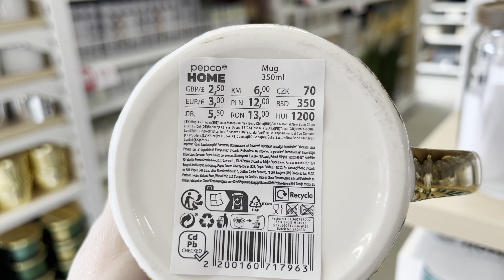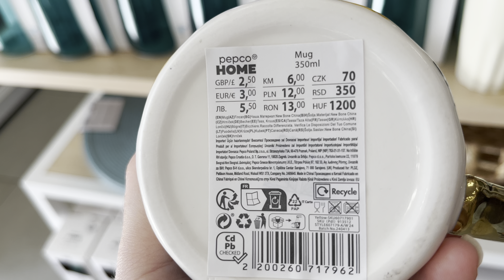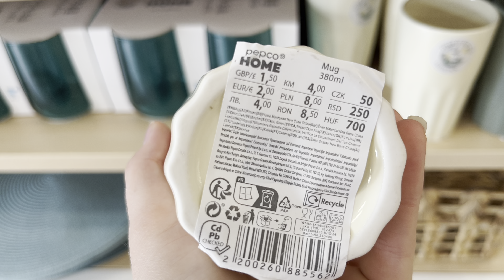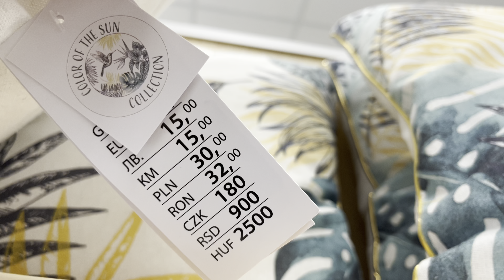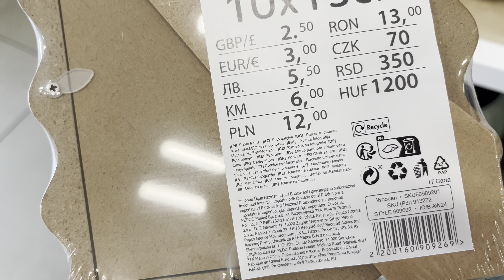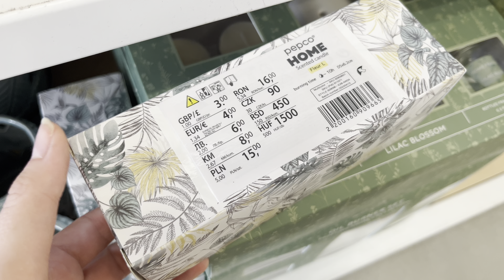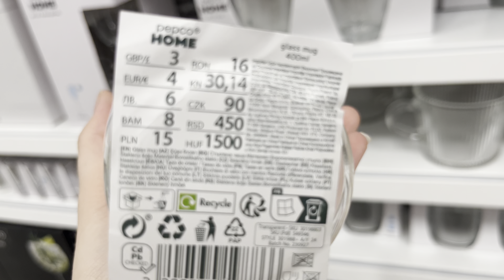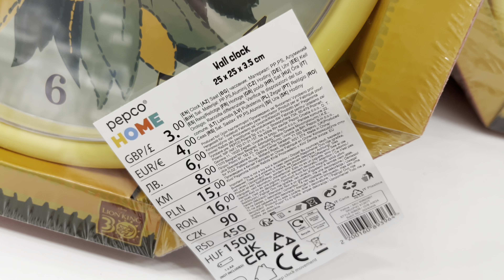PRZEGLĄD PEPCO 🌞 CO NOWEGO ♥️